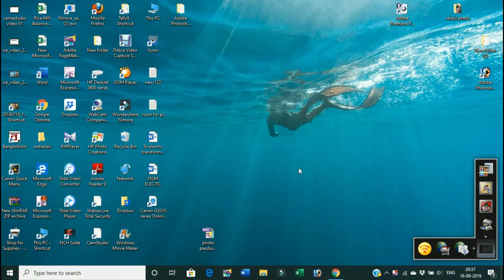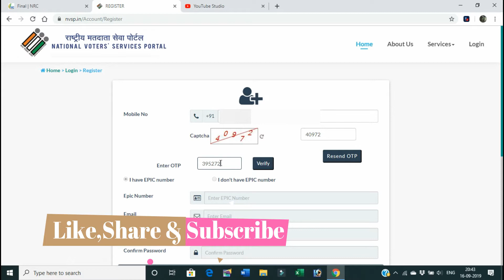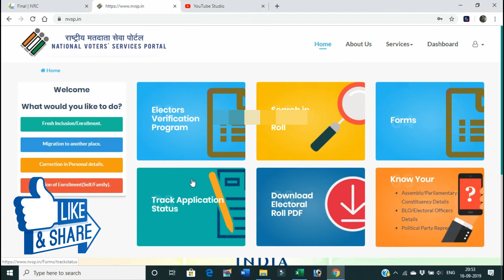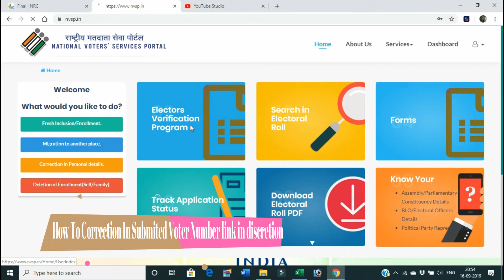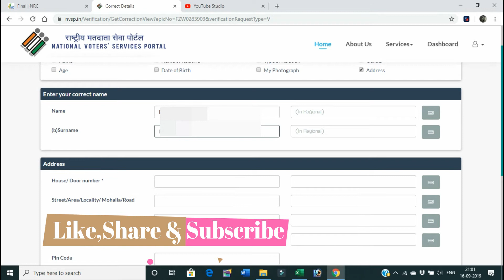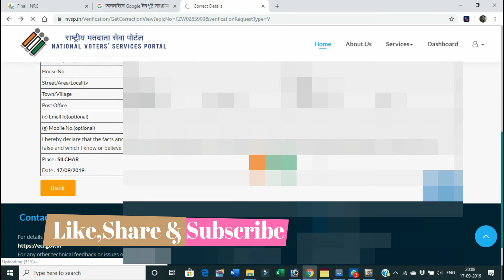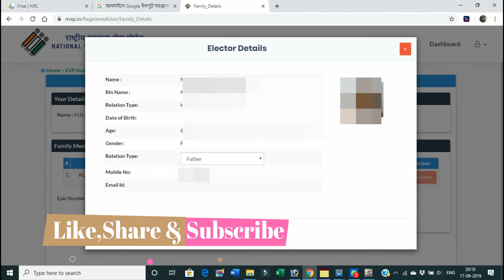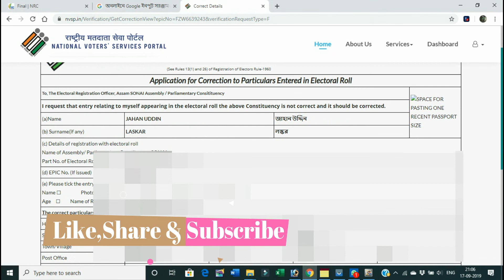How to Correction voter card // Electoral Verification Program 2019 How to Verify Electoral Details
what is Electoral Verification Program 2019 How to Verify Electoral Details, How to Correction voter card
nvsp online voter card correction ,verification and download | nvsp online programme
How To Verify Voter ID Card Online From Mobile app 2019-20 || Voter ID Correction in voter helpline